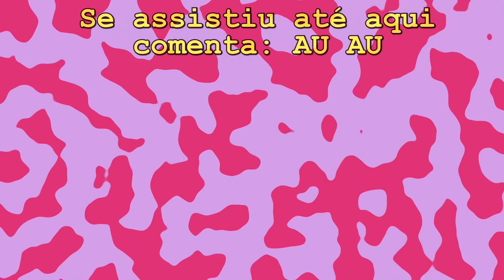ESPANHÓIS REAGEM A POP #2 | HITS 2022 (LUÍSA SONZA, DAVI KNEIP, MC FROG, DJ GABRIEL DO BOREL)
Eaí galera! Hoje começando a segunda parte da serie de vídeos contendo Hits de 2022 dos principais gêneros musicais do Brasil.

Sentem-se e aumentem o volumen!! vem nessa com a gente ;)

Conteúdo do vídeo:
0:00  Sneak Peek
0:23  INTRO
1:21 CACHORRINHAS
04:10 sentaDONA
06:23  OPINIÕES
08:21 TELA FINAL